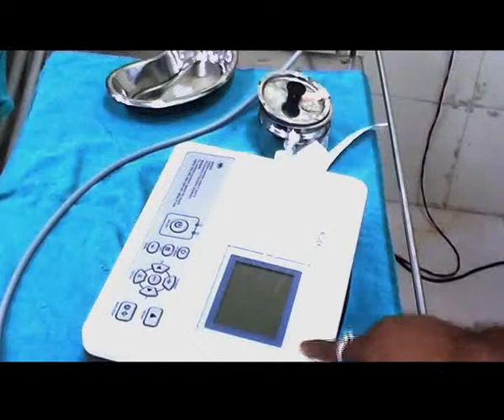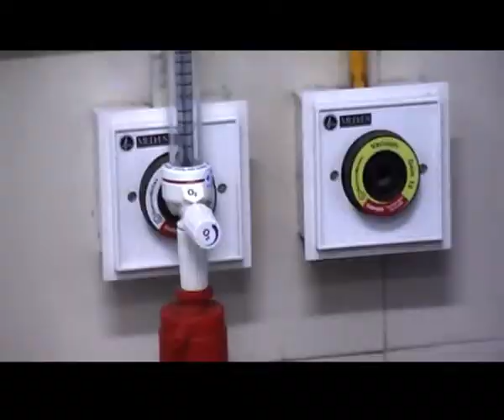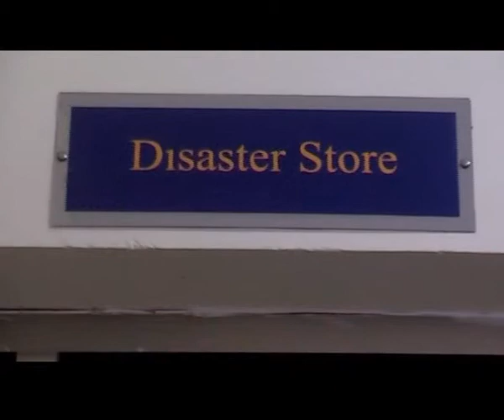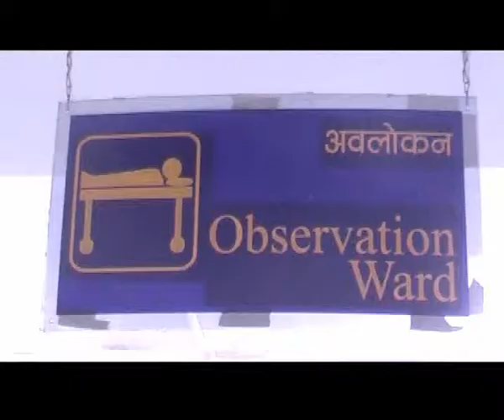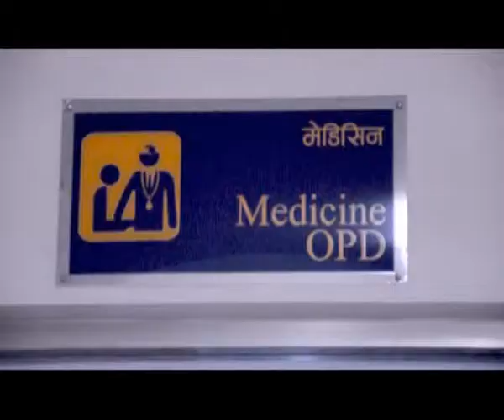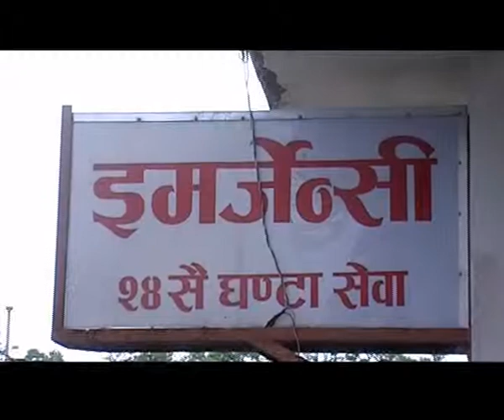dr harish chandra neupane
Emergency Service in CMC
Chairman and Managing Director (MD)